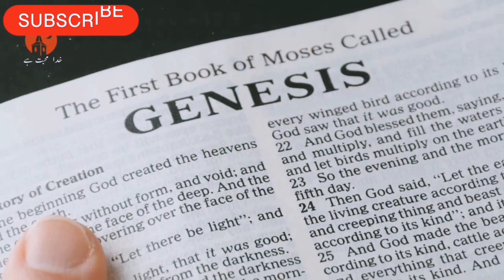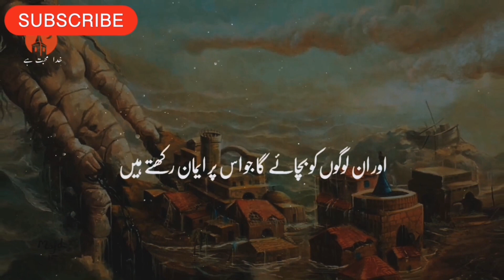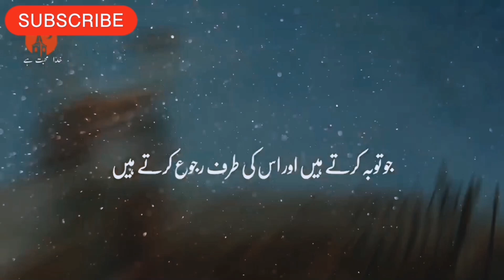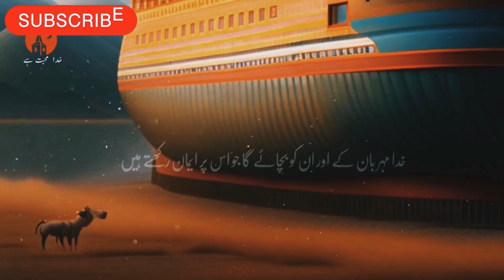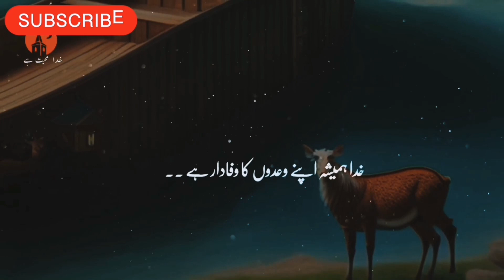Khuda k kalam may say aj dakhty hy or Sikhty hy Nooh k barya |Urdu Bible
Nooh na khuda ki bat ko Kitna maana or kya kia us k madad k Liya kon aya us na kysy sab kam kiya us k sath kis ki power thi